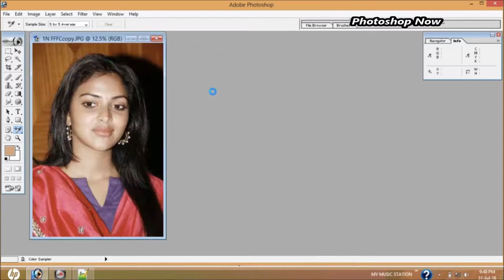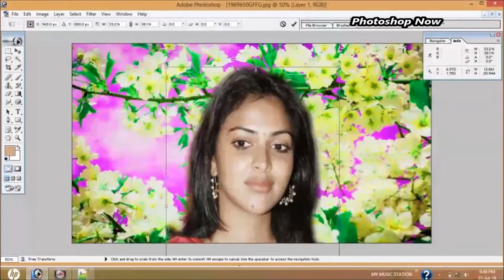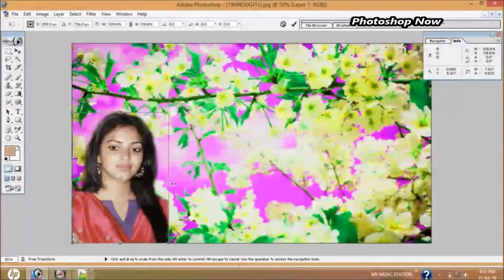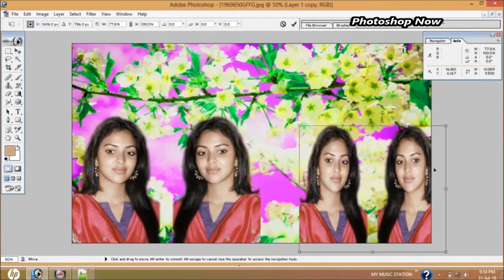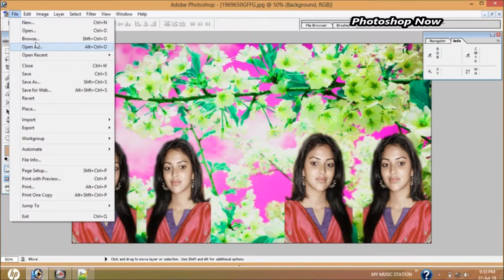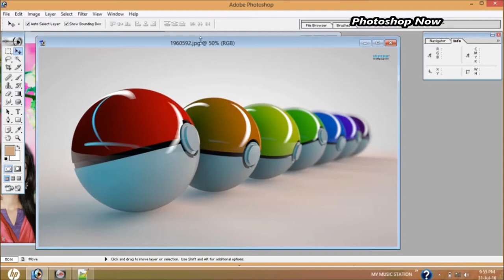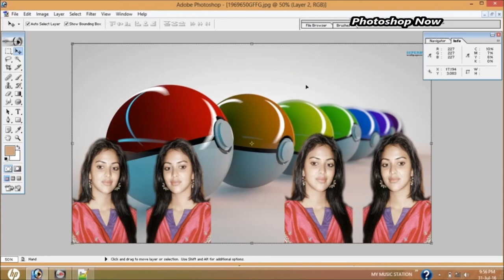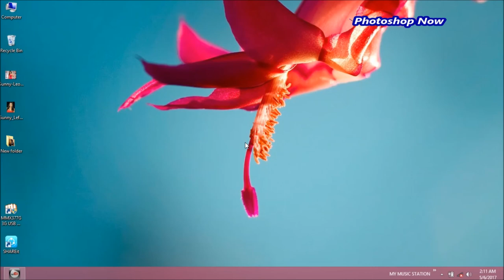HOW TO USE TOOLS IN PHOTOSHOP | OVERVIEW | Play with photoshop | MUST WATCH